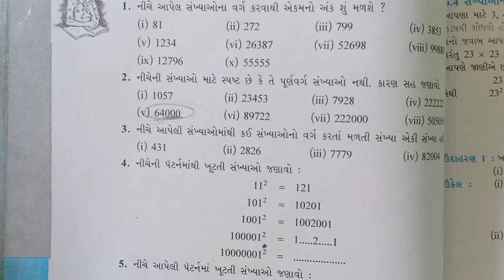std-8,maths,ch-6,વર્ગ અને વર્ગમૂળ, part-3